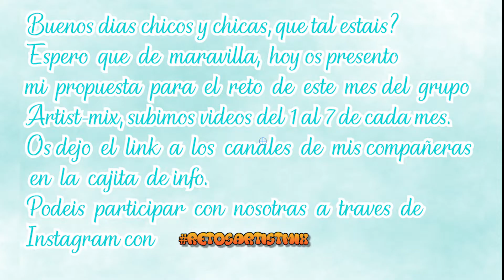Cesta Terrorífica reciclaje creativo Reto Octubre Artist Mix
ESTE CANAL Y SU CONTENIDO ESTAN DIRIGIDOS A UN PÚBLICO ADULTO.

Podéis seguirnos también en Instagram: @retos_artist_mix y os recordamos que podéis participar en los retos por Instagram con el hastag retosartistmix nos encantara ver los que hacéis.

El tema de la intro  es Back to front, del grupo indie Sudafricano EARLY HOURS. Todos los derechos
Los siguientes productos son en colaboracion con la tienda,

El tema de la intro y el ending es SMELLS LIKE SUMMER, del grupo indie Sudafricano EARLY HOURS. Todos los derechos sobre el mismo les pertenecen.